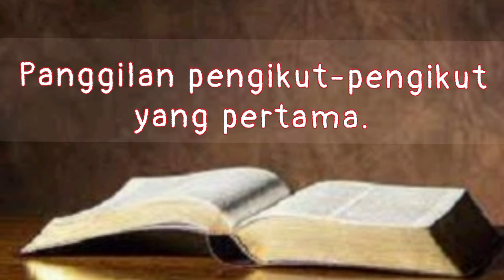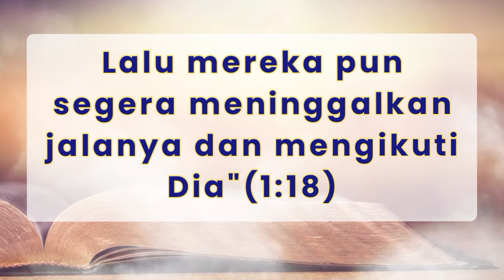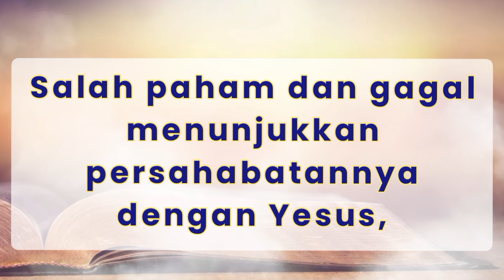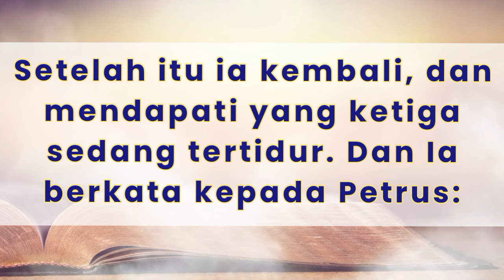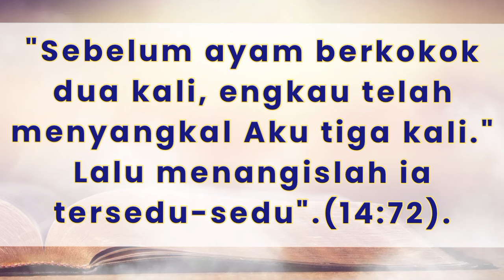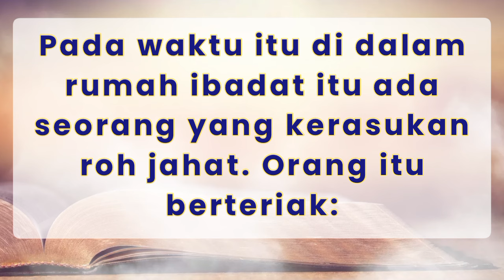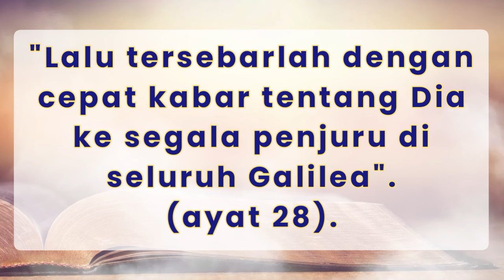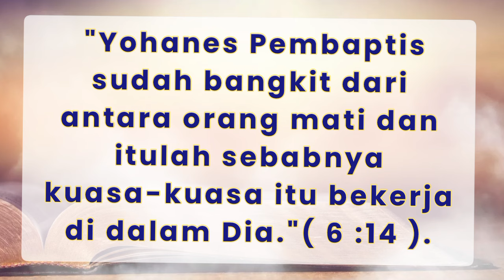Memahami injil Markus Bab 1 " Kuasa Yesus " | Belajar alkitab injil Markus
Memahami injil Markus Bab 1 bagian ke-2 atau belajar alkitab injil Markus ini berjudul " Kuasa Yesus ".
Dan video merupakan lanjutan dari video sebelumnya yaitu bagian yang pertama.